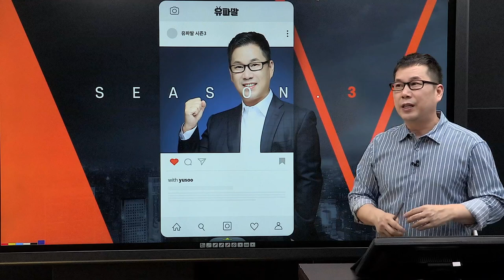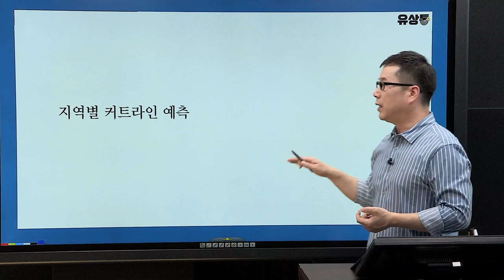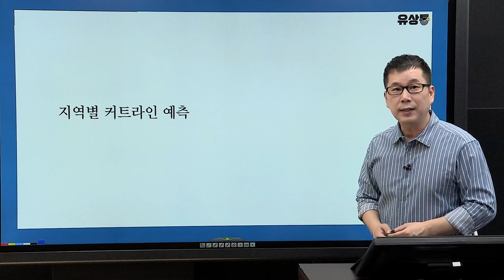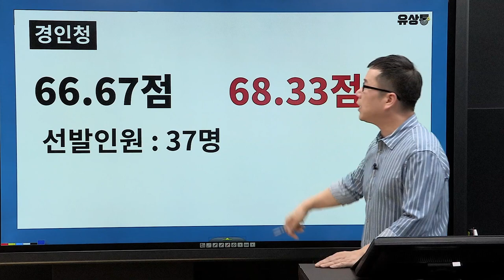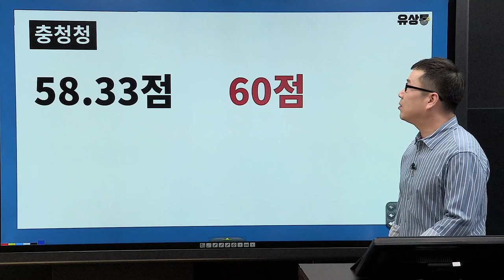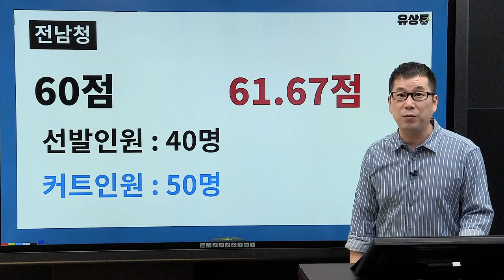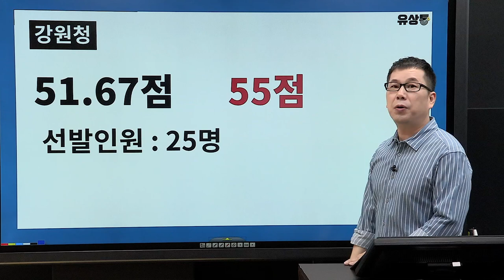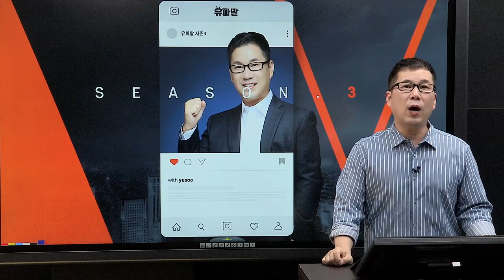[유상통계리직] 유수샘의 계리직 수험 늬우스 유파발 시즌3 - 첫회 (2021년 4월 03일)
유수샘의 계리직 수험 늬우스 유파발 시즌3 - 첫회

- 유파발 시즌 3 소개
- 한국사 11번 문제 이의제기 수용후 지역별 커트라인 예측 및 분석

계리직 수험생을 위한 유수쌤의 정확하고 빠른 정보가 담긴 계리직 유파발